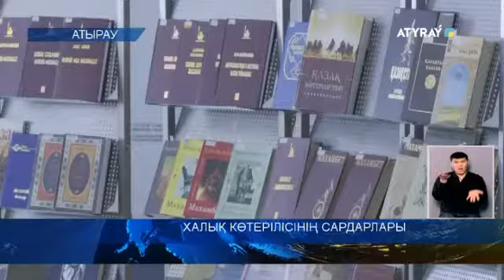ХАЛЫҚ КӨТЕРІЛІСІНІҢ САРДАРЛАРЫ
«Исатай мен Махамбет - халық көтерілісінің сардарлары». Осындай атаумен  Ғабдол Сланов атындағы облыстық ғылыми әмбебап кітапханада дөңгелек үстел өтті. Кездесу барысында батыр бабалар хақында әңгіме өрбіп, көтеріліс жайы сөз болды.  Толығырақ Нұрислам Мәуленұлы тарқатады.